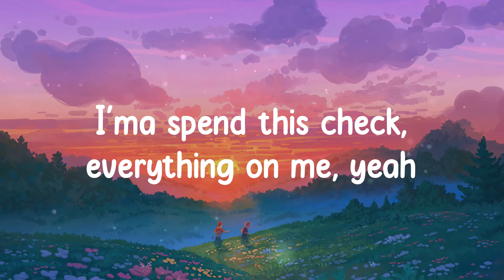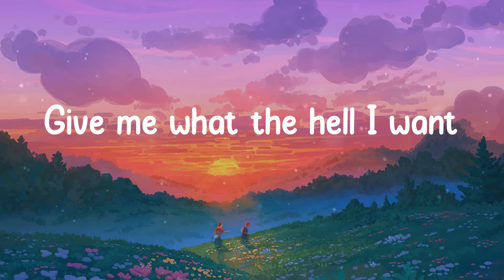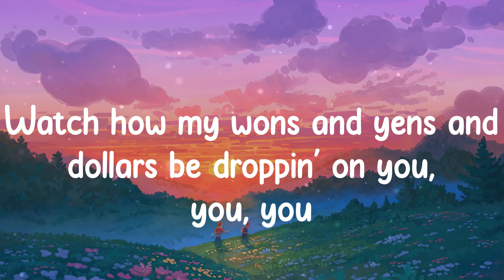LISA - MONEY (Lyrics)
Lyrics MONEY - LISA